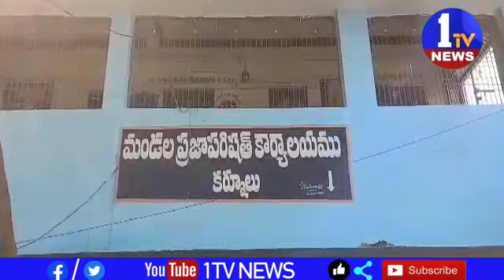కర్నూలు మండల సర్వసభ్య సమావేశం రసాభాసగా మారింది కర్నూలు మండల పరిషత్ సమావేశం